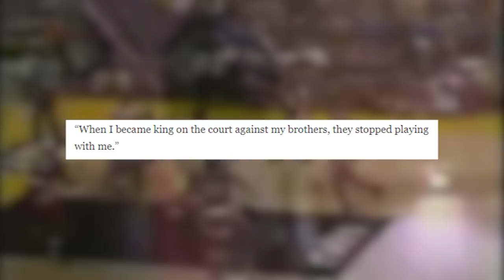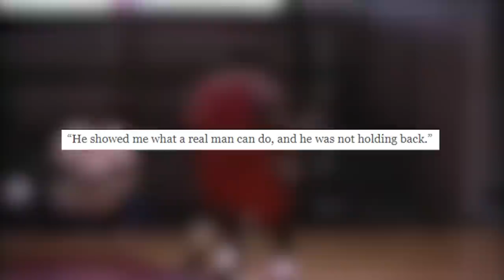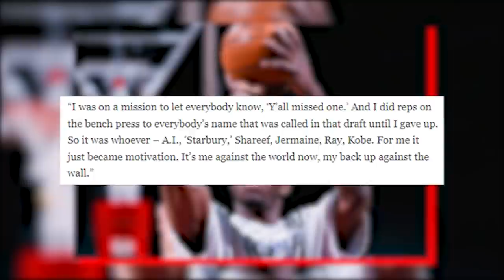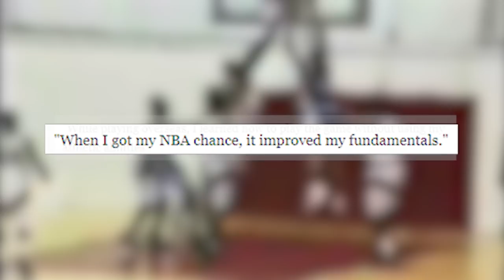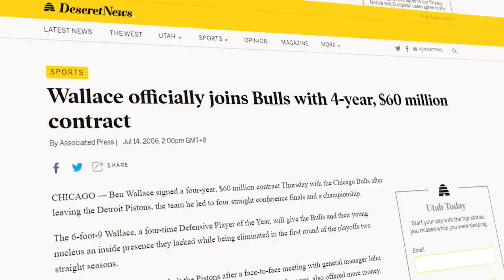The Story Of Ben Wallace - One OF The Best Defensive Player Ever